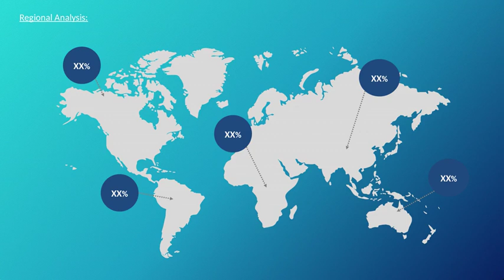Global Authentication Services Market Size, Status and Forecast 2019 2025